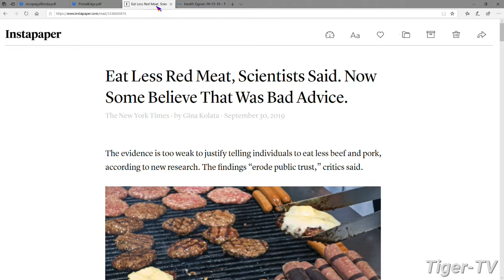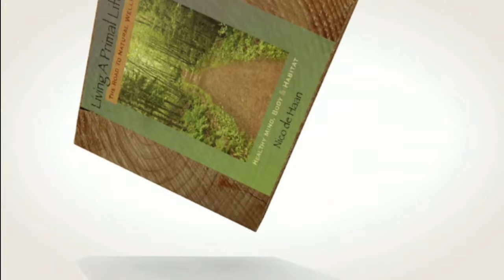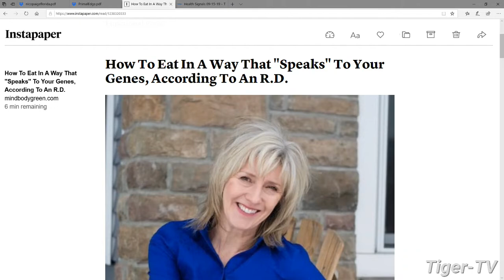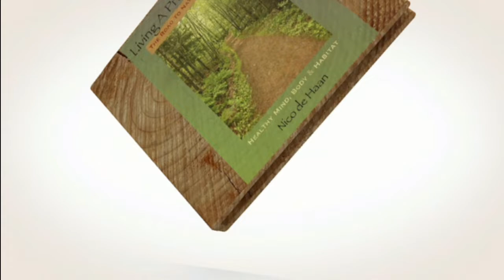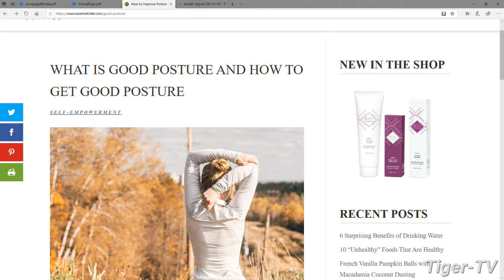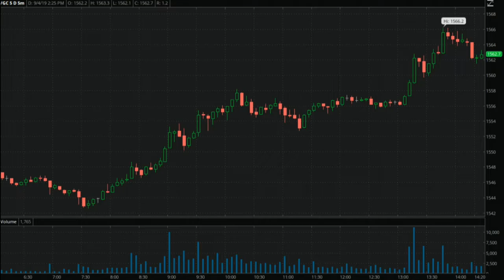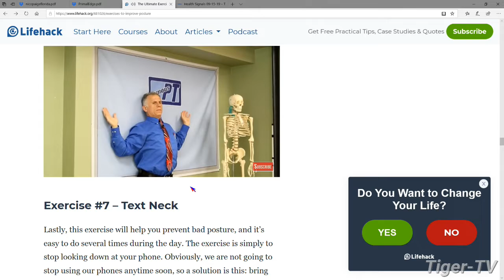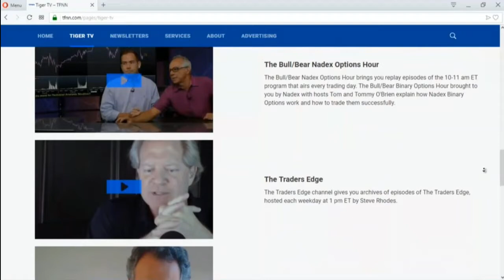October 1st Living a Primal Lifestyle with Nico de Haan on TFNN - 2019